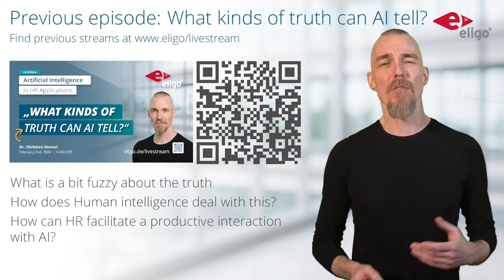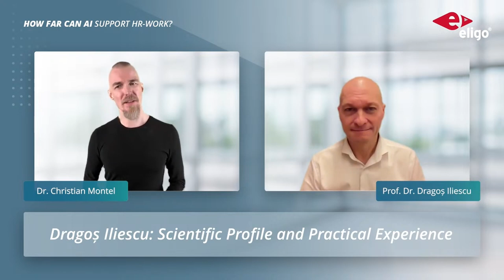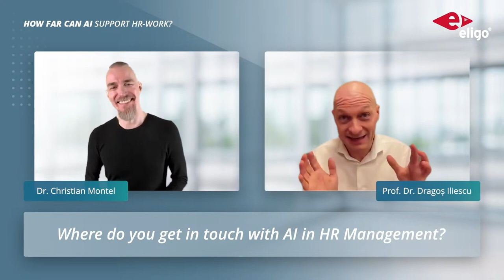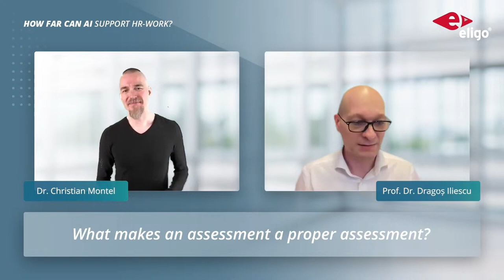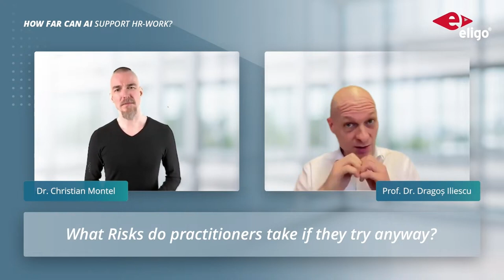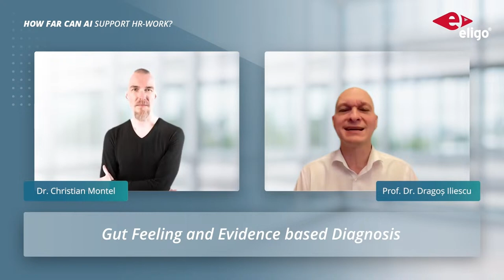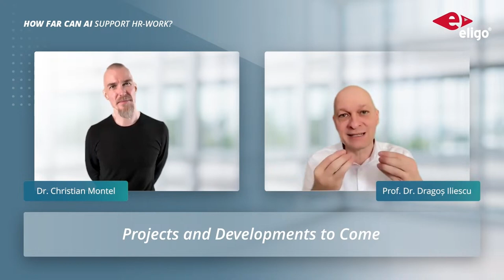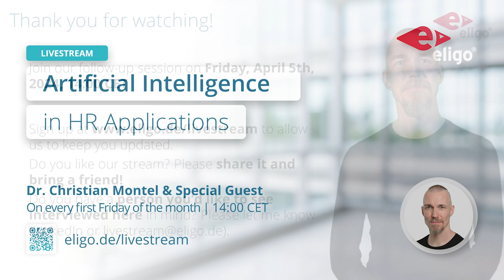"How far can AI support HR-work?" - with Prof. Dr. Dragoş Iliescu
In a world where technology is evolving faster than ever before, there has never been a more important time to communicate and discuss its impact on our society and work life. In this month's livestream, Dr. Christian Montel talks with HR-expert Prof. Dr. Dragoş Iliescu about the extend of how far Artificial Intelligence can support HR-professionals in their day-to-day work.

Contents of this video:
00:00 Introduction
03:21 Dragoş Iliescu: Scientific Profile and Practical Experience
06:08 Where do you get in touch with AI in HR Management?
08:39 What makes an assessment a proper assessment?
10:56 Can AI help us bypass these principles?
12:38 What Risks do practitioners take if they try anyway?
17:03 Gut Feeling and Evidence based Diagnosis
22:40 Projects and Developments to Come
28:38 Outro